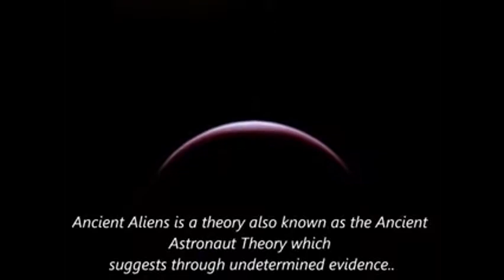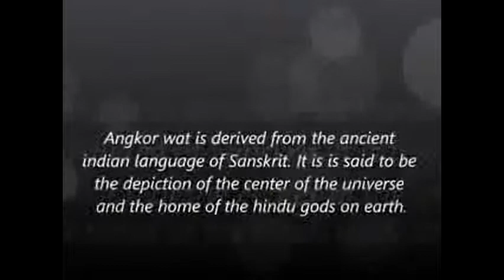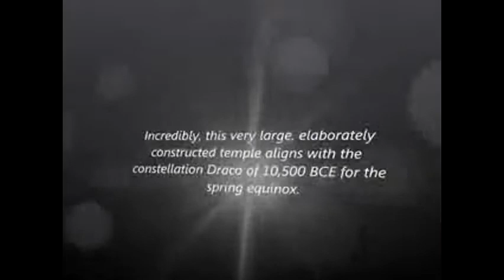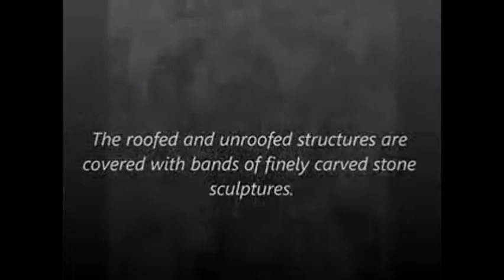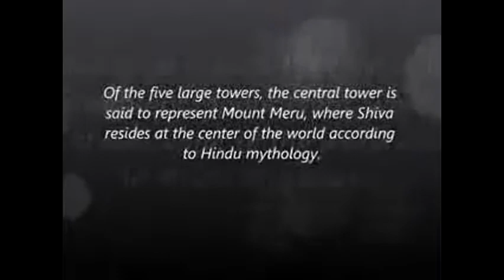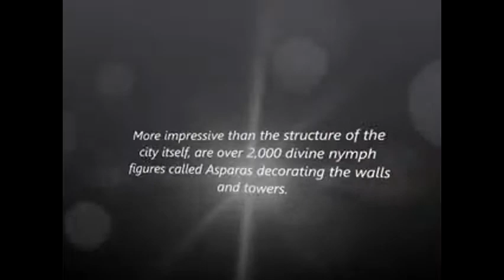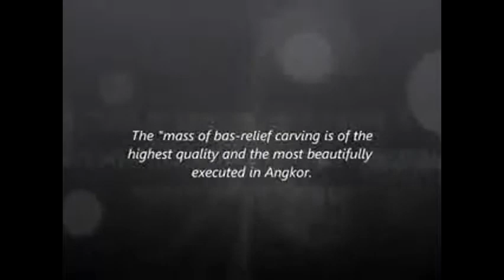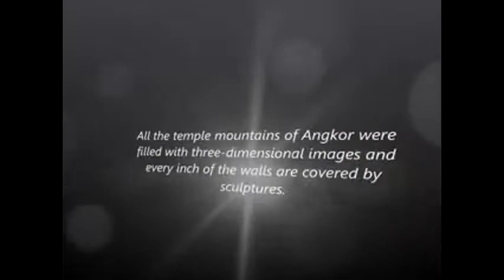Greate empire kingdom Angkor | Cambodia Travel Siam Reap | Cambodia Kindom of wonder Travel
Kampuchea,("Srok Khmer" to Khmer people) and Cambodia to the west, was the powerful Khmer Hindu-Buddhist empire in Southeast Asia. The empire, which grew out of the former Kingdom of Funan and Chenla, at times ruled over and/or vassalized most of mainland Southeast Asia, parts of modern-day Laos, Thailand, and southern Vietnam.[1]
Its greatest legacy is Angkor, in present-day Cambodia, which was the site of the capital city during the empire's zenith. The majestic monuments of Angkor — such as Angkor Wat and Bayon — bear testimony to the Khmer empire's immense power and wealth, impressive art and culture, architectural technique and aesthetics achievements, as well as the variety of belief systems that it patronised over time. Recently satellite imaging has revealed Angkor to be the largest pre-industrial urban center in the world.[2]
The beginning of the era of the Khmer Empire is conventionally dated to 802 AD. In this year, king Jayavarman II had himself declared chakravartin ("king of the world", or "king of kings") on Phnom Kulen. The empire ended with the fall of Angkor in the 15th century. According to Sdok Kok Thom inscription, circa 781 Indrapura was the first capital of Jayavarman II, located in Banteay Prei Nokor, near today Kompong Cham.[4] After he eventually returned to his home, the former kingdom of Chenla, he quickly built up his influence, conquered a series of competing kings, and in 790 became king of a kingdom called "Kambuja" by the Khmer. He then moved his court to northwest to Mahendraparvata, far inland north from the great lake of Tonle Sap.
Jayavarman II (r. 790-850[dubious – discuss]) is widely regarded as a king who set the foundations of the Angkor period in Cambodian history, beginning with a grandiose consecration ritual
Cambodia of wonder Travel Destination & Attractions | Visit  Greate empire kingdom Angkor Wat Temple park Show
Greate empire Angkor Wat Capital Temple Cambodia of wonder ,